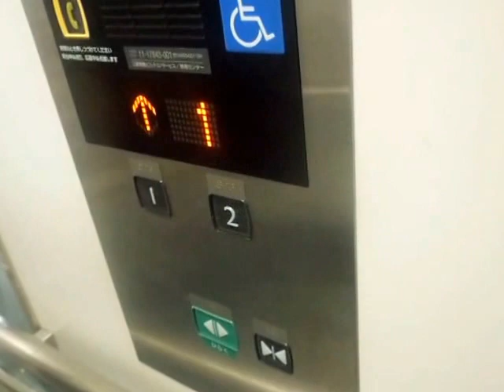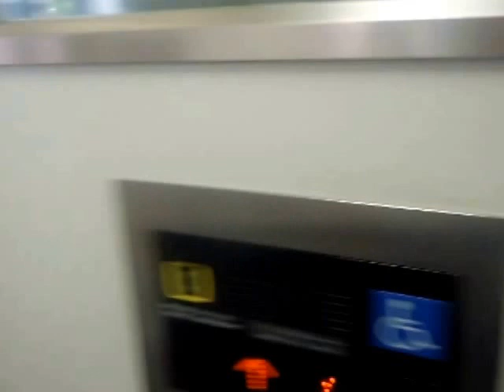上尾駅西口のエレベーター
上尾駅西口のエレベーターです。駅舎の改修工事が完了した2011年に設置されました。2階はコンコースです。向ドアで、到着時に電子音が鳴ります。

メーカー：三菱
設置台数：1基
アナウンス：あり
到着チャイム：なし
車椅子操作盤：あり
停止階：1,2
停止可能階：1,2
用途：乗用
定員：13名
積載：850kg
ドア：2枚片開きドア
設置年度：2011年6月